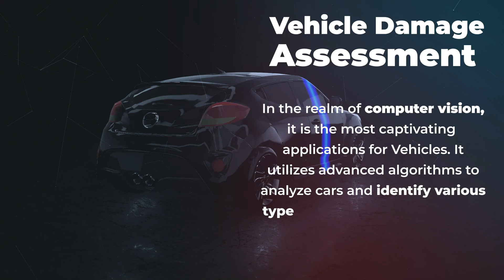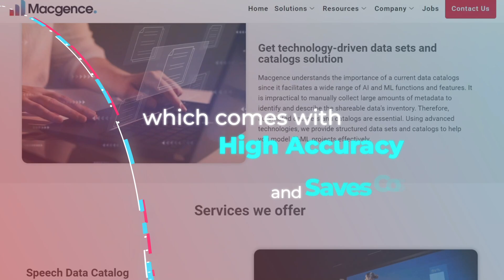Vehicle Damage Assessment with AI: Precision Analysis and Data Annotation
Explore how advanced computer vision and AI algorithms are revolutionizing vehicle damage assessment. This video demonstrates how machine learning can accurately identify and categorize vehicle damage, including dents, scratches, and broken parts. By automating the damage evaluation process, automotive companies can save time and money. Learn how MacGens supports AI model development with our high-quality annotated datasets, designed to enhance precision and accelerate innovation. Watch to see examples of our annotation services in action!